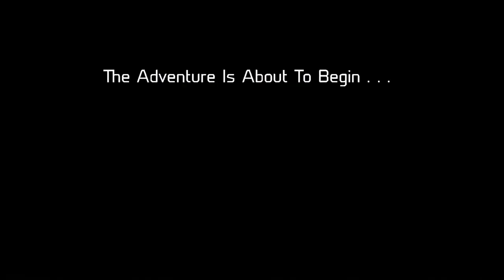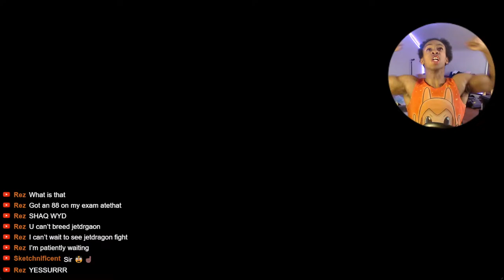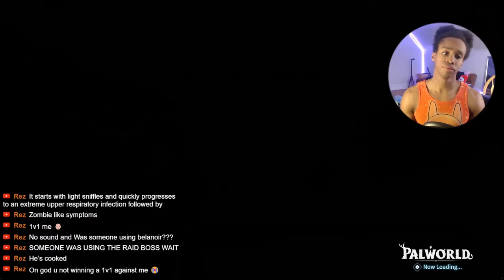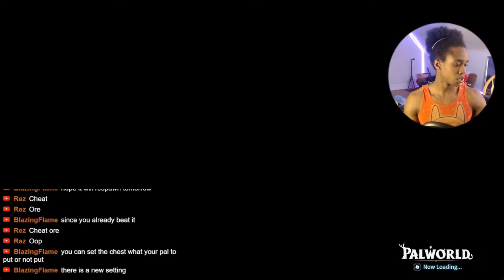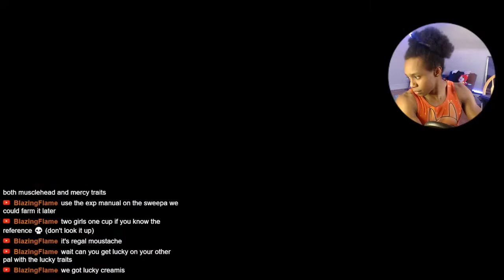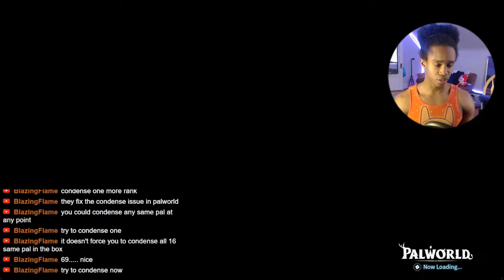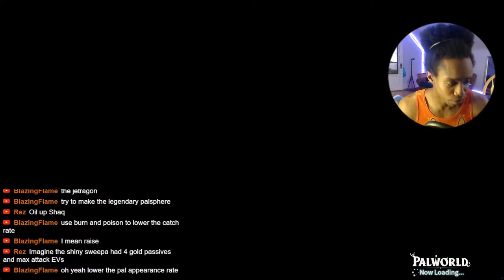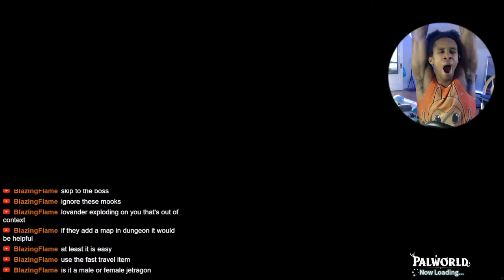CATCHING MY FIRST LEGENDARY IN PALWORLD!!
We LIVE boyz!!